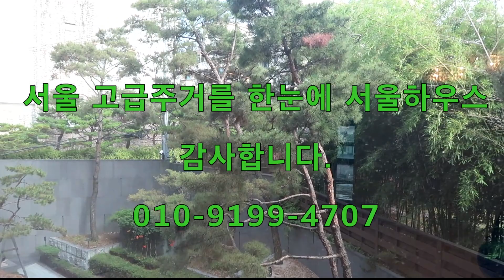배우 송중기가 살던 집 서래마을 고급빌라 선데일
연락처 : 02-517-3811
상호 : 체월든에셋부동산중개법인주식회사
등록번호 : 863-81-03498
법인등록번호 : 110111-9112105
주소 : 서울특별시 강남구 선릉로822, 1층 (청담동, 체월든 빌딩)
대표자 : 현석호

서울하우스 오픈카카오톡

구독하셔서 탑스타의 주거지와 서울 고급주거를 만나보세요.

2006년 준공한 서래마을 고급빌라 선데일입니다.
룸5개 욕실3개 구조이고 130평형 세대당 주차 3대 가능.
송중기씨가 거주하면서 유명해진 고급빌라입니다.

고급빌라 밀집 지역으로 우수한 보안과 모던한 디자인으로 많은 사랑을 받고있습니다.

서울하우스는 뉴스에 나오거나 알려진 주거지만 공개합니다.